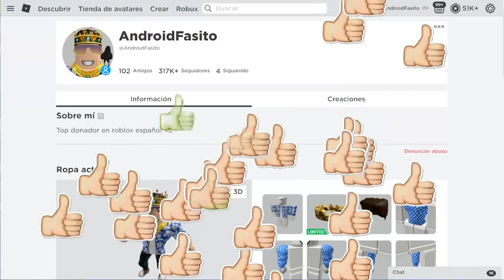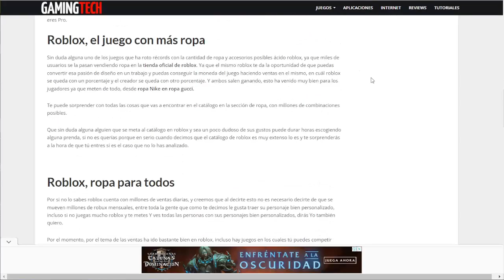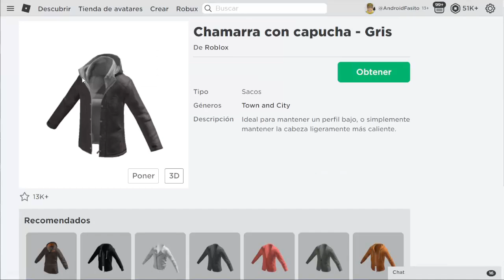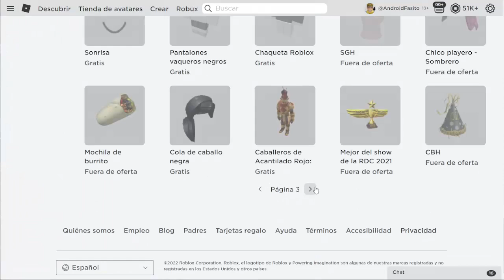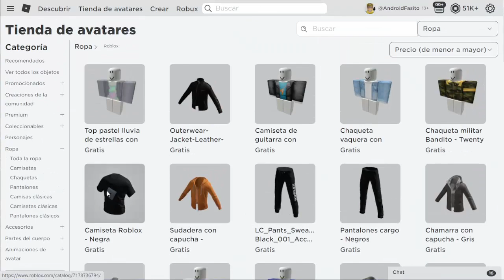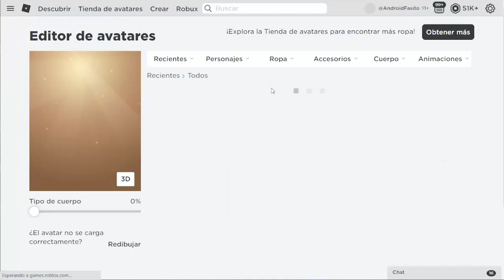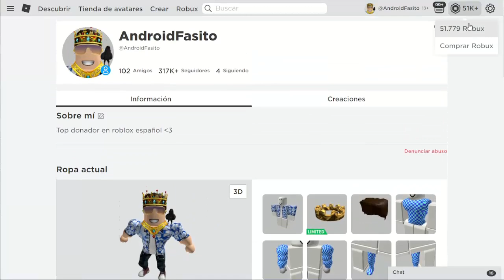Como tener Los NUEVOS Items gratis que valen robux en roblox 2024😍 *Muy Facil